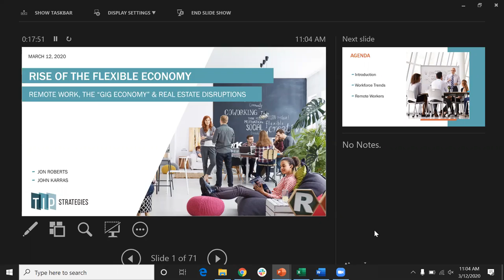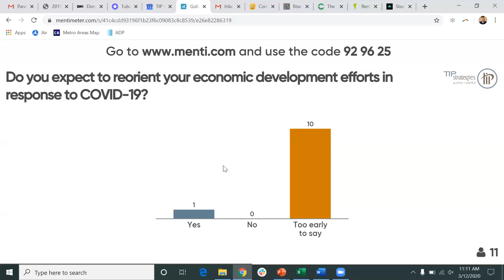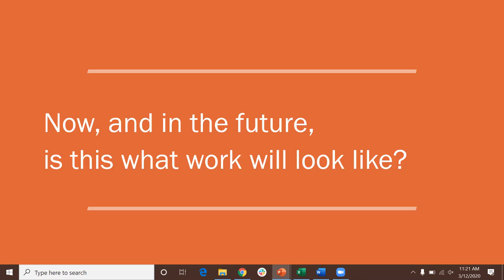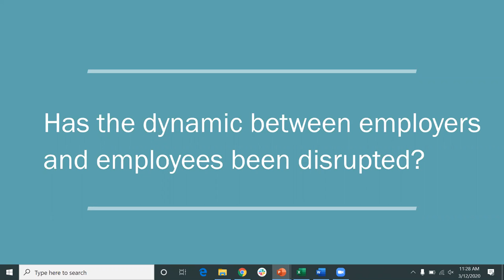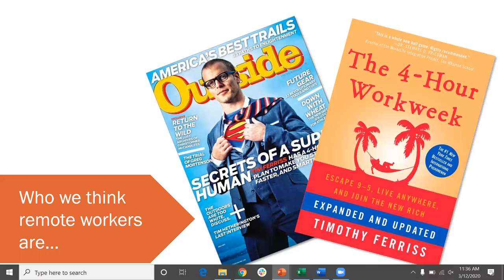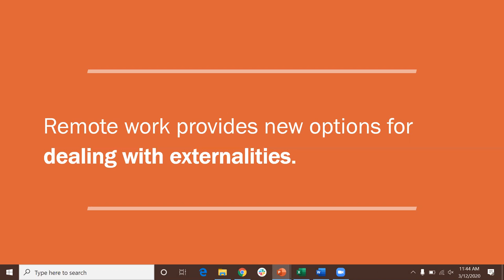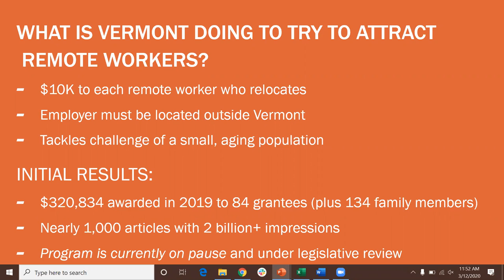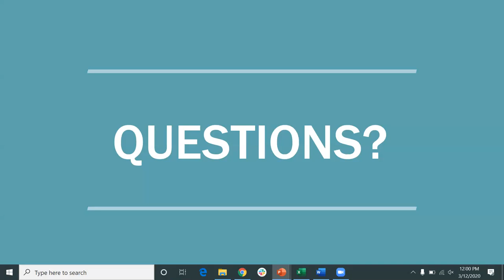Expert Webinar - Rise of the Flexible Economy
"Going to work” is not what it used to be. The old model of employer-worker dynamics has been fundamentally altered.

The labor market for professionals is increasingly defined by flexibility in how, where, and when people work. This transformational change is driving rapid growth of remote workers, an expansion of “gig economy” (1099) employment opportunities, and major disruptions in the real estate market, which by the way, are all connected.

In this webinar Jon Roberts and John Karras of TIP Strategies discussed the new realities of work and how economic developers can respond.